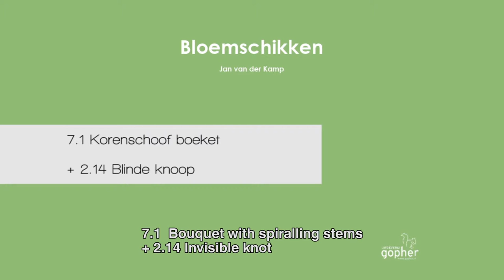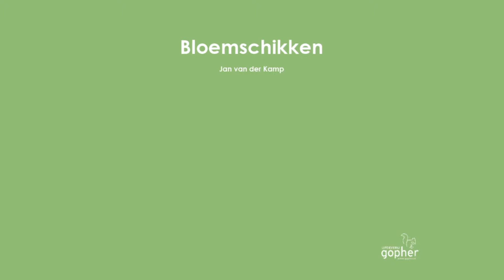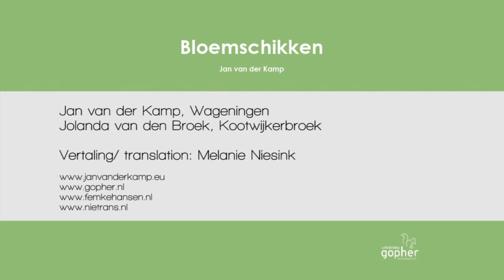Instruction video - Boquet with spiralling stems: Invisible knot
Handbook of Dutch Flower Arranging - instruction video.